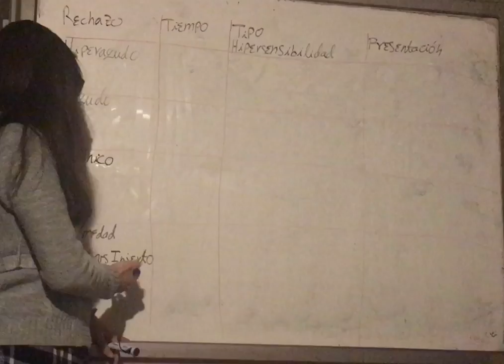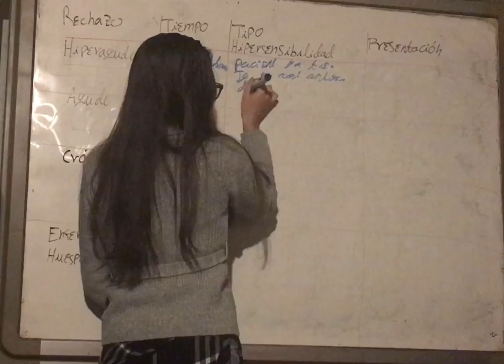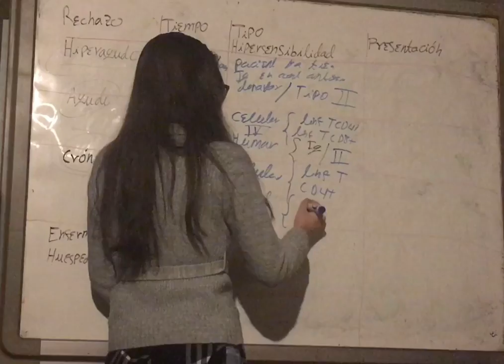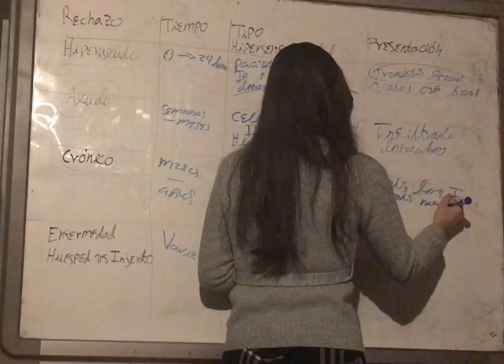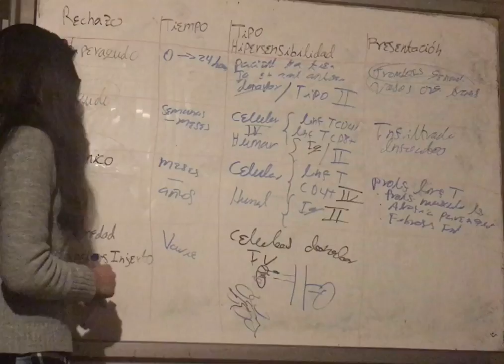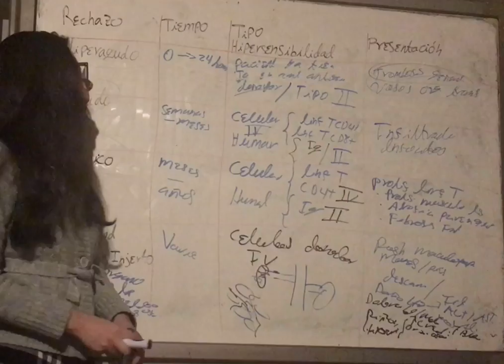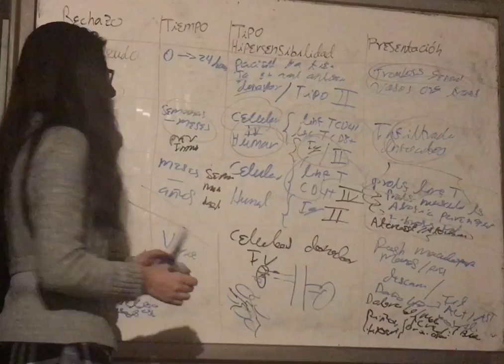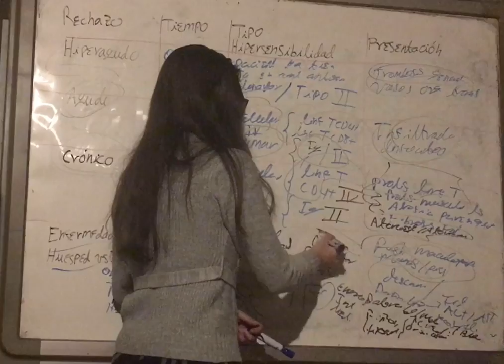Comparación Tipos de Rechazo en Órgano Transplantado. Inmunología